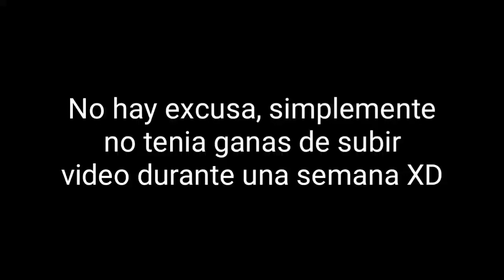🦆 It's me Patito cuak cuak » animacion patito elegante flipaclip 🧐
Una pequeña animacion del meme hello everyone it's me patito cuak cuak,entra y DISFRUTA

Tarde en subir video solo por flojera,nada de que esto me tomo una semana ni nada (tarde 1 hora en hacer esto XD)

⭕REDES⭕

Mi Instagram 📸🤨:@Luisito.T.

Chau :3